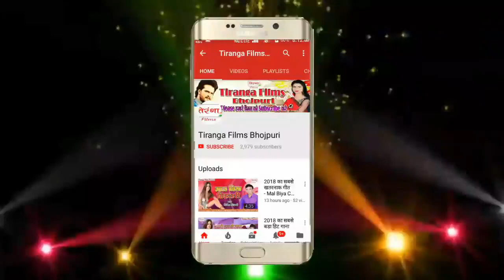JCB से कोर दी जवानी रजऊ पर आया दुर्गा पूजा का सबसे जबरदस्त सॉन्ग - Pandalawe Par Bulb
JCB से कोर दी जवानी रजऊ पर आया दुर्गा पूजा का सबसे जबरदस्त सॉन्ग - Pandalawe Par Bulb Lagawadi Raja Ji II Sandeep Sawariya , Chandan Chamkela II Hit Durga Pooja Song 2019 II

Song -- Sab Jata Thawe Dham Dekha Sajal Pandal
Album --  Pandalawe Par Bulb Lagawadi Raja Ji
Singer -- Sandeep Sawariya , Chandan Chamkela
Writer -- Sandeep Sawariya , Chandan Chamkela